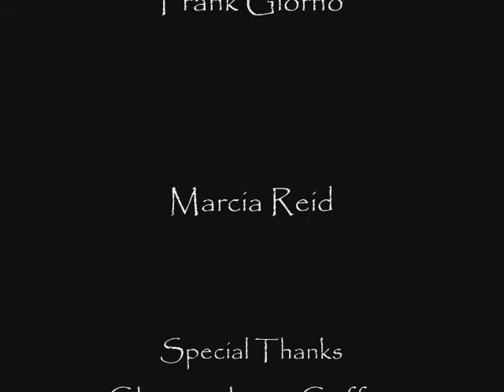TV_OpenMike_May102012.wmv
The May 10th Edition of Timmins Voices Open Mike Portion of the Show featuring Diana Malewiacky, Kim Vachon, Heidi Crogna, Peter Hutchison, Bill Shaver, Amanda Harvey. From Christopher's Coffee House, 35 Pine Street S., Timmins Ontario --The best coffee, deserts and light lunches and dinners.